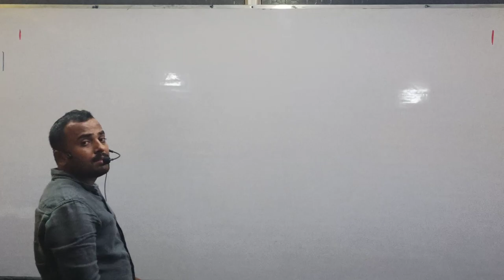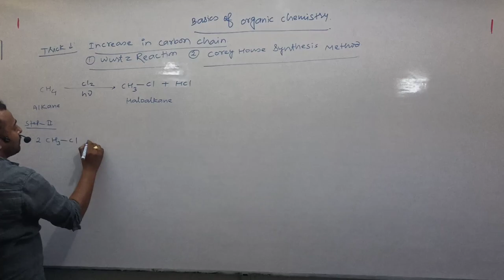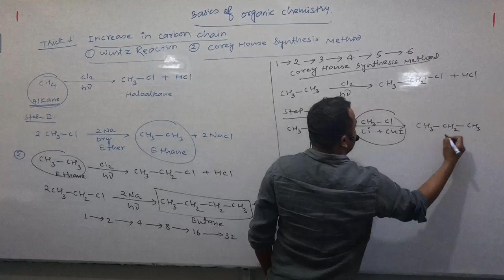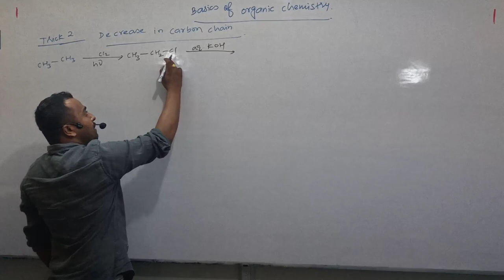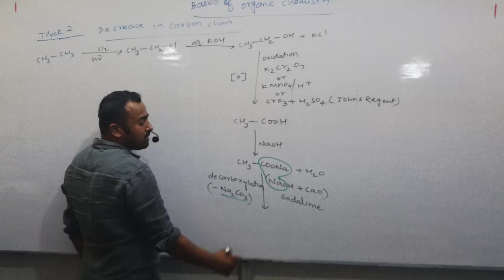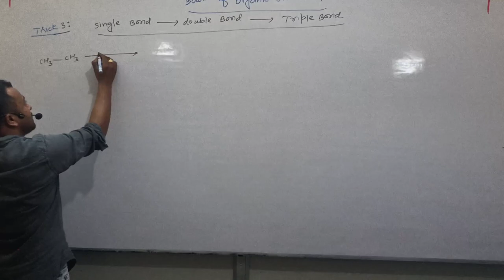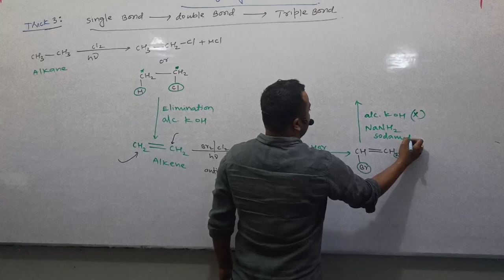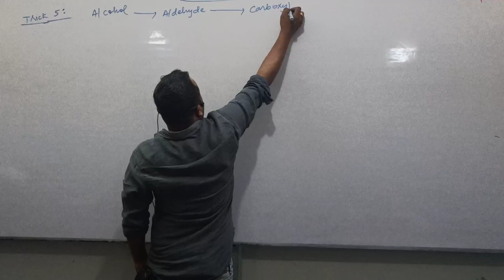Best shortcut tricks to organic reactions conversion part 1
Class 12/ basics of organic chemistry